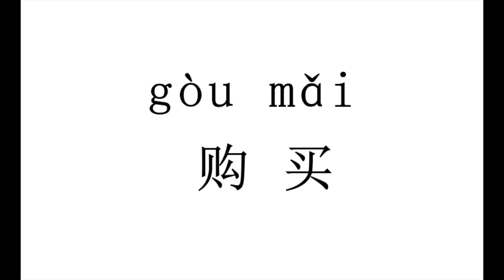1654 How to pronounce 购买（gou mai） in Chinese?|普通话水平测试用普通话词语表（表一）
购买（gou mai）